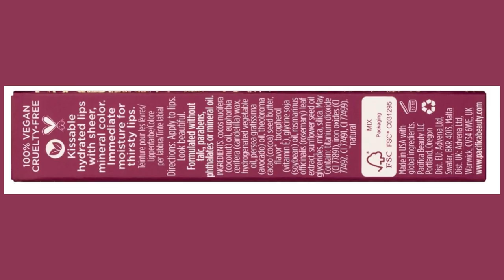onlineshopping pacifica beauty color quench tinted lip balm makeup sheer coconut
More Options